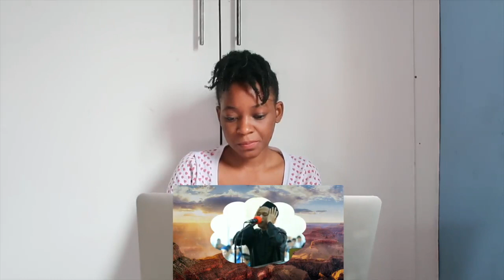Two Azan from Two Wonderful Nation Indonesia - Malaysia 2020-21 | REACTION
📖 REACTION DEFINITION:

. re·ac·tion
rēˈakSH(ə)n/
noun

Fanny&jessy
Haspolat-lefkosa,via mersin 10,Turkey (cyprus international university)
mersin, turkey,99010